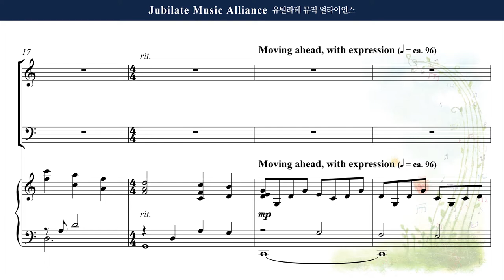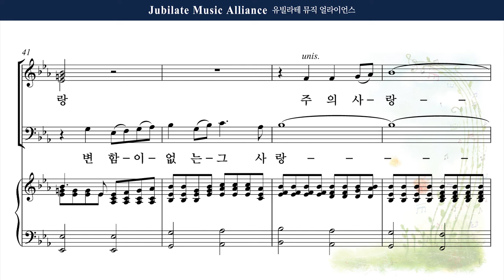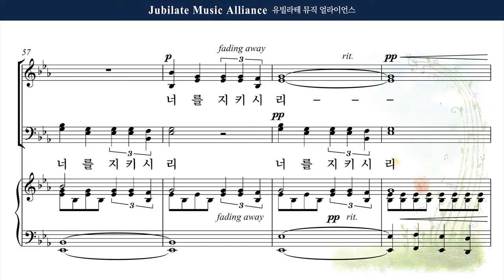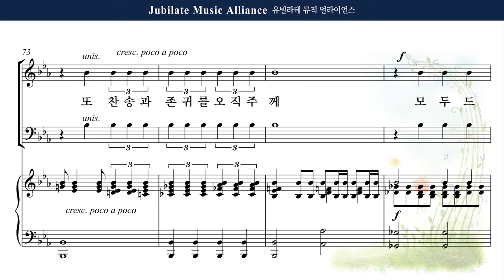[유빌라테 22집] 4. Joseph M. Martin - 주께서 주신 믿음 (A Commission for Faith) Tenor